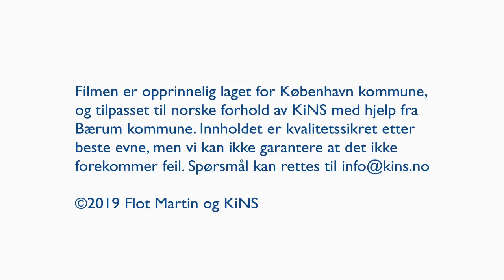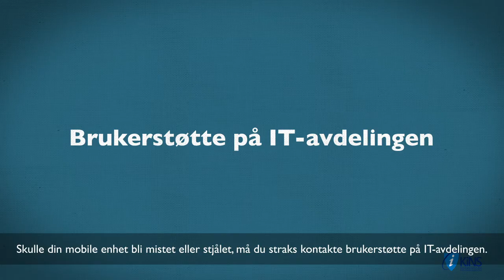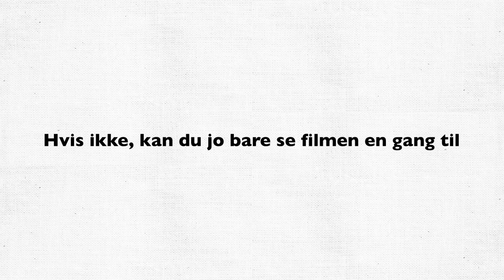Sikkerhet på mobil og nettbrett - tekstet versjon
Hvordan kan jeg som ansatt sikre opplysninger på mobile enheter, som smarttelefon eller nettbrett? Hva må jeg selv ta ansvar for?
Her får du nyttige råd og anbefalinger!